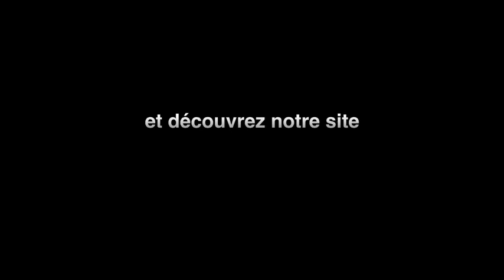Génération Trail Blois En Corse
GTB Ajaccio